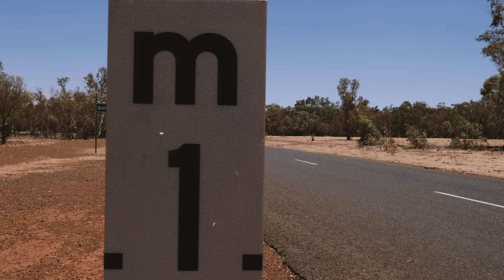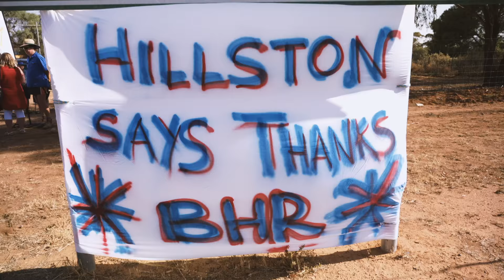Sara Storer - Hayrunner